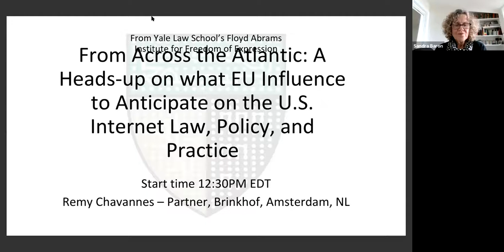Session Three: EU Influence to Anticipate on U.S. Internet Law, Policy and Practice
From Yale Law School’s Floyd Abrams Institute for Freedom of Expression
THE FIFTH ANNUAL COMMERCIAL SPEECH AND THE FIRST AMENDMENT
An annual conference focused on how the First Amendment of the U.S. Constitution intersects with speech about products and services in the marketplace.

Session Three: From Across the Atlantic:  A heads-up on what EU Influence to anticipate on the U.S. Internet Law, Policy and Practice

Remy Chavannes – Partner, Brinkhof, Amsterdam, NL